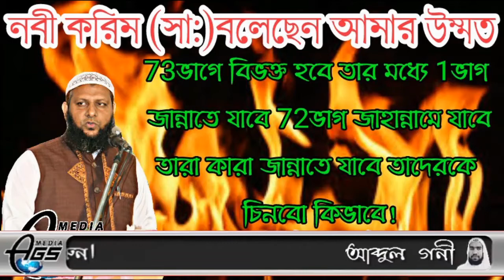রাসুল (ﷺ)বলছেন বানী ইসরাইল 72দলে বিভক্ত হয়েছে,আমার উম্মত73দলে বিভক্ত হবে! তার মধ্যে 1দল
রাসুল (ﷺ)বলছেন বানী ইসরাইল 72দলে বিভক্ত হয়েছে,আমার উম্মত73দলে বিভক্ত হবে! তার মধ্যে 1দল জান্নাতে যাবে
AGS Media